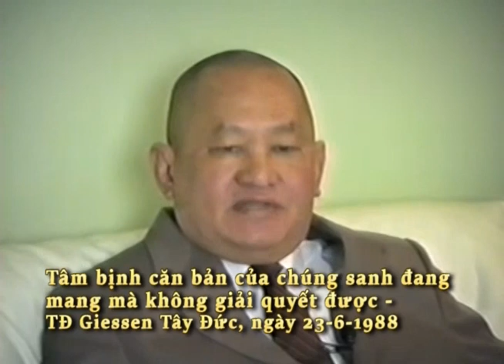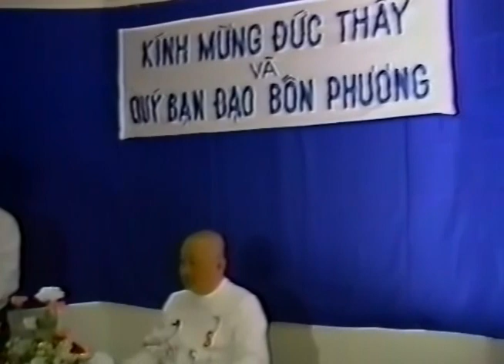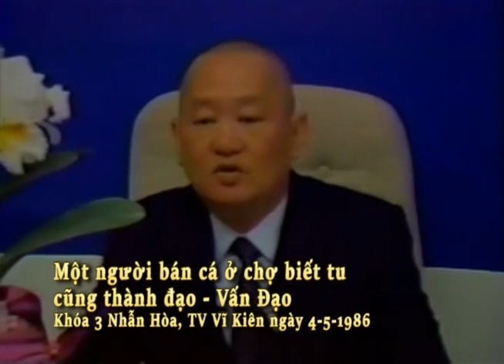video Lễ Tưởng Niệm Đức Thầy lần 13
Nhân dịp Lễ Tưởng Niệm Đức Thầy lần thứ 13.
Chúng tôi xin gởi tới Quý Bạn Đạo video tóm lượt những video năm qua.
Những lời giáo huấn ghi có timestamps để Quý Vị có thể nghe lại nhiều lần như sau:
0:00  video Lễ Tưởng Niệm Đức Thầy Lần 13
0:07  Thanh thì hướng thượng giải thoát tiến hóa tới vô cùng trí tuệ quang khai
5:23  Lễ Giáng Sanh của Chúa là thể hiện phần hồn trên mặt đất
8:19  Chúng ta cần hướng về Tâm Linh, đoàn tụ về Tâm Linh mới Giải được nạn tai tại thế
10:10  Tâm bịnh căn bản của chúng sanh đang mang mà không giải quyết được
13:36  Hội tụ luồng Thanh Quang cầu nguyện cho thế giới Hòa Bình
16:16  Hướng về Tâm Linh cuộc sống của bạn ông Trời kè một bên không bao giờ bỏ
18:18  Hội tụ về tâm linh để tự hiểu và tự giác tự hành nó mới tới
20:26  Sống trong đồng đẳng chơn thức vô sanh bất diệt
21:32  Người Tu Hành Hướng Thượng muốn Giải Thoát thì chúng ta đã ao ước được gặp nhau
24:16  Tình thương hướng Thượng là gắn liền với Thiên Quốc
26:27  Mỗi người chúng ta là Sứ Giã Hòa Bình có phận sự xây dựng
27:01  Ai là người trách nhiệm dẫn đường mở lối cho tâm tư
29:50  Tâm nghiệp là gì - Tại sao Điển có thể giải được nghiệp tâm
33:24  Giá Trị của Sự Nhịn Nhục
36:22  Muốn thanh tịnh phải cấm khẩu
37:54  Còn cái này làm bậy tới mấy ngàn năm
39:18  Coi thử Dũng Chí của bạn thế nào
39:47  Hình ảnh như âm thanh không thiếu lời để xây dựng dẫn tiến tâm hồn đến giải thoát
42:26  Tuổi tác không chờ đợi nữa phải đi cho tới đích
44:11  Không Tu không ai Cứu mình được hết
46:33  Có điển phải có nguyên điển, nguyên điển mới hiểu được nguyên lý sanh trụ hoại diệt
47:07  Phạm rồi tái phạm hằng ngày tư tưởng tới hành động
49:26  Hạnh Đức bộc lộ trong luồng điển Từ Bi của Chơn Tâm
50:36  Duyên tương ngộ, tái hội, sống chung nó mới tạo ra Nghiệp
52:21  Muốn làm một người tốt phải nhịn nhục tối đa
52:40  Từ cái nặng tìm tới cái nhẹ, mở tâm mở trí để tiến hóa tới vô cùng
54:05  Cho nên cái Thanh Tịnh là cứu vãng tình trạng rạng nứt của gia đình
56:12  Tìm về nguồn cội mới thấy rỏ ta từ đâu đến đây rồi sẽ về đâu
57:48  Cái ruột tốt, cái mặt nó láng; mà cái ruột xấu, cái da nó sần
59:05  Sanh Trụ Hoại Diệt Hồi Sinh đều có luật Trẻ Lớn Già Chết rồi đi đâu
1:00:57  Muốn có thanh tịnh phải dọn dẹp phải hòa hợp phải khai triển
1:02:41  Một người bán cá ở chợ biết tu cũng thành đạo
1:03:37  Thất Tình Lục Dục cứ nung nấu hoài làm sao Định được